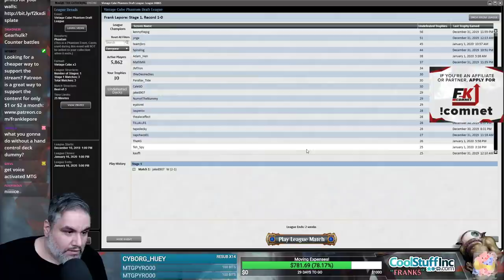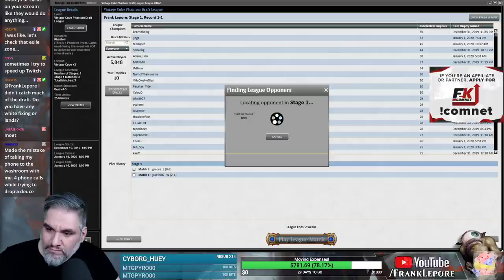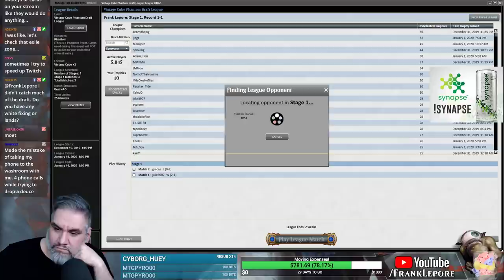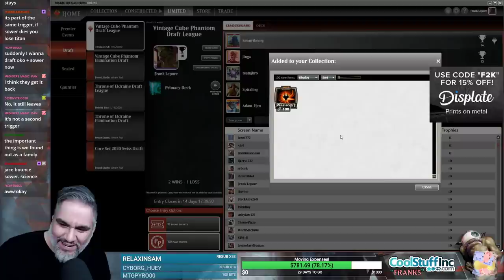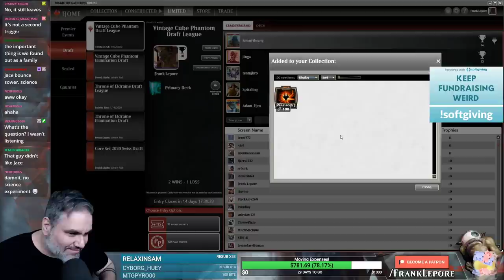(Magic Online) Vintage Cube Draft #33 - 1/5/20